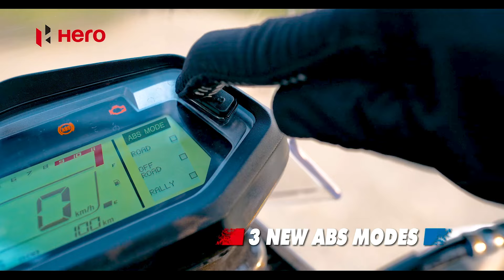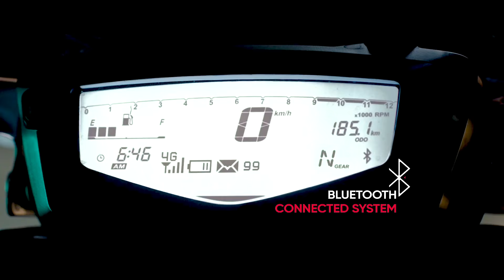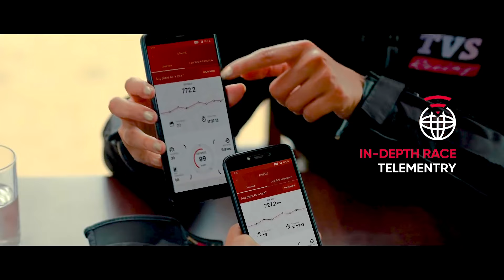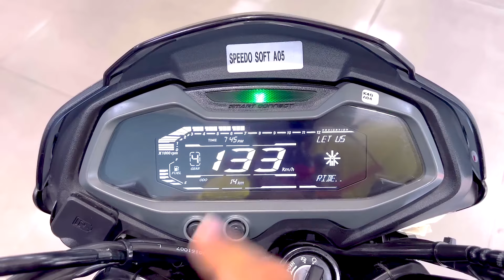Best 200cc Bike 2024 | Best 200cc Bikes in India 2024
Best 200cc Bike 2024 | Best 200cc Bikes in India 2024. Hi Guys, Mera name Prakash Panchal hai shuru me maine bike ke tutorial se start kiya tha and abhi me bike, car aur scooter ke video and reviews karta hu.